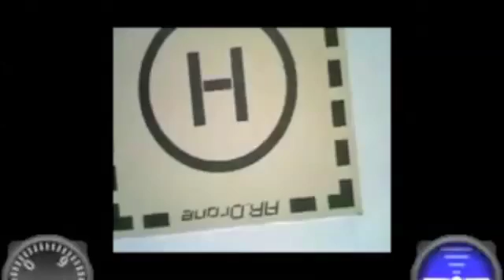Mash-up - Parrot AR Drone & Vuzix 920 video eyewear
experiment to find out if the Parrot AR Drone can be controlled using Vuzix video eyewear